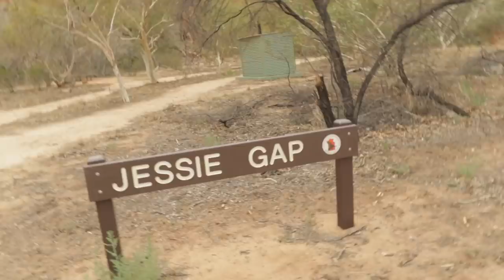One of the most Venomous Snakes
While in Australia, I found one of the most venomous snakes.  It is a King Brown snake, a member of the black snake family.  As mentioned previously,  our Australian friend Troy was responsible for finding a majority of the reptiles on our expedition.  This is one of the finds that was all my own!  Super excited to share it with you guys!

Be involved in what we do Australia!

Links for all of my venomous snake care products
Venomous Snake Temp gun
F10 Disinfectant
Venomous Snake Hook

Links for all my Venomous Snakes video gear
Cell Phone Gimbal
Glide cam (for smooth shots) in Australia
Noah's Camera
Venomous Snake Drone
Main Camera in Australia
Main Lenses for filming Venomous Snakes